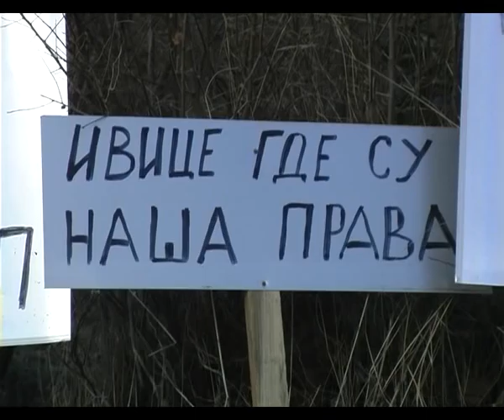protest Mala vrbica 2013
Dejan Cokic predsednik GO Mladenovac
kamera Bratislav Jovanovic
novinar Gorana Glisic
UNICORN production